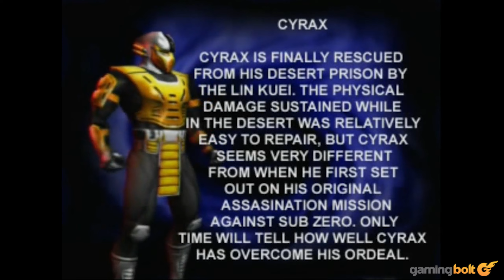What Was The Cyber Initiative And Can It Happen Again In Mortal Kombat 1?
Mortal Kombat is a series with an immensely rich lore, and one of the major subplots in both timelines is the Lin Kuei Cyber Initiative. In both the Midway and NetherRealm continuities, the Cyber Initiative played a huge role in developing compelling character arcs for Cyrax, Sektor, Smoke, and Sub-Zero albeit in markedly different ways.

With Mortal Kombat 1 2023 taking place in a new timeline, we are naturally inclined to ask the question - will the Cyber Initiative take place once again or will the developers go for an entirely new sub-plot for the Lin Kuei clan? With this video, we try to look at all the possibilities for this answer while also providing a recollection of what happened to The Cyber Initiative in previous timelines.